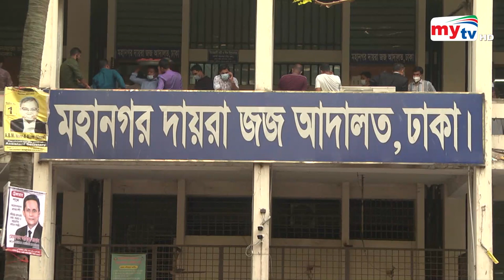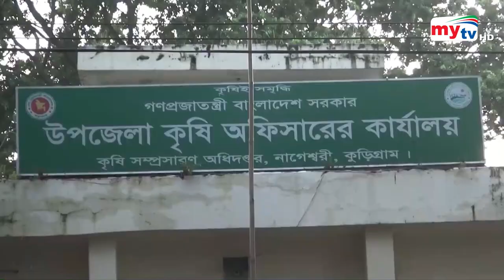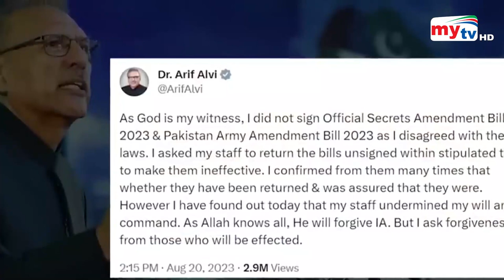Bangla News Update | 12.30 PM | 21 August 2023 | Mytv News